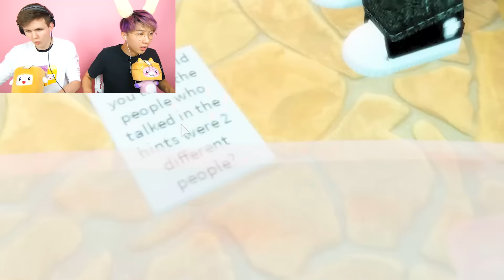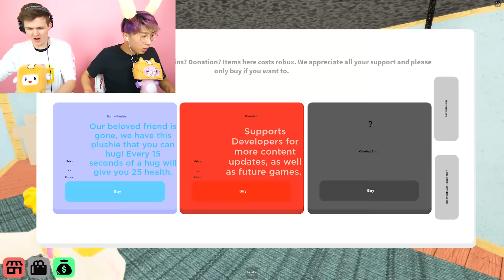Can You Beat The SECRET BUNNY GAME MODE!? (NEW PIGGY CHAPTER REVEALED?)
LankyBox plays Roblox Piggy Bunny Mode to see if they can beat this Roblox Piggy New Update Bunny Mode Game!

Check out the LANKYBOX BOX HERE!

LankyBox World!